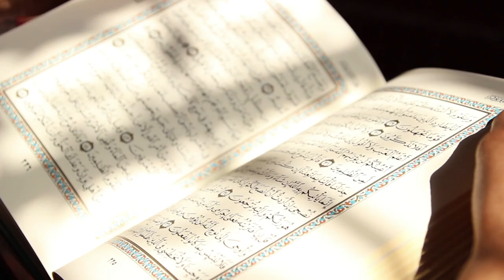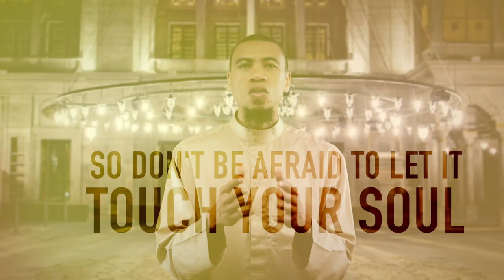Touch Of Gold by Ibrahim Jaaber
Touch of Gold is the title poem for the new collection entitled "Touch of Gold" Quran~Inspired~Poetry. Get your copy at ColorMeMuslim.com.